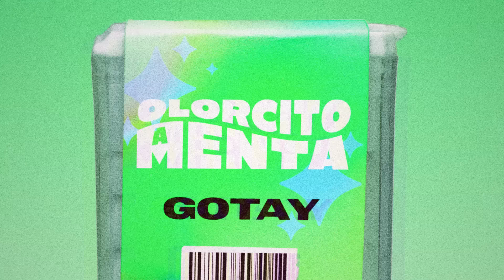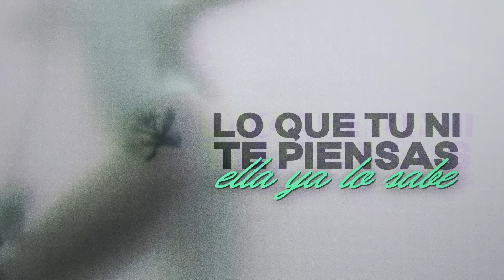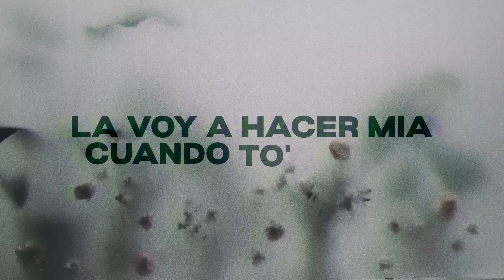Gotay "El Autentiko" - Olorcito a Menta (Lyric Video)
Gotay El Autentiko - Olorcito a Menta